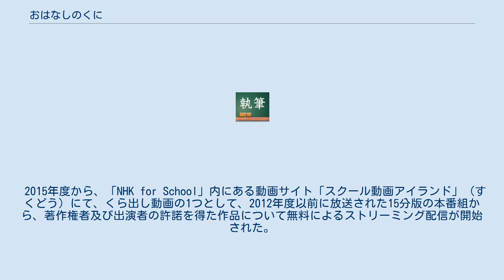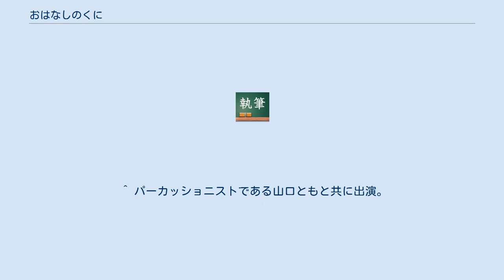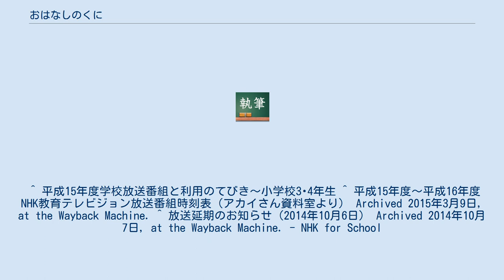おはなしのくに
おはなしのくには、1990年4月2日からNHK教育テレビ→NHK Eテレで放送されている、幼稚園・保育所及び小学校1～3年生向けの学校放送番組である。
幼稚園・保育所は言語領域の一つである読み聞かせ、小学校1～3年生は国語に対応する。
2016年現在、学校放送番組の中では最も古くから放送している番組でもある。
当記事では派生番組『おはなしのくにの100冊』『おはなしのくにクラシック』『コワイオハナシノクニ』についても併せて記載する。
 語り手が文学作品や民話の語り聞かせを10分間（2012年度までは15分間）かけて行う。
語り手はジェスチャーを交えたり、効果音や照明効果、小道具を交えて語り聞かせを行う事もある。
楽器演奏者1名と共に出演する事もある。
 この番組の特徴として再放送が多いことが挙げられるが、後述の動画配信実施と番組の10分化に伴うリニューアルもあり、2013年度の放送分は全て新作のみで放送された。
 開始当初はモノラル放送、1991年度よりステレオ放送、2004年度より字幕放送、2012年度より視覚障害者向けに副音声による解説放送（デジタルステレオ2）を実施の上で放送されている。
また、公式サイトにおける動画配信は、著作権及び出演者の肖像権との絡みからなかなか実現できなかったが、2013年度の番組リニューアルと同時に動画配信が実施されるようになった。
 小学校2年生向け番組だった『ことばのくに』の後番組であり、これに小学校1～2年生向け番組の『おとぎのへや』 を統合した上で対象を小学校3年生にも広げ、小学校2～3年生向け番組として1990年度からスタートした。
その後、『はじめてのこくご ことばあ!』（小学校1～2年生向け）が2007年度限りで終了したことや2009年度において『こどもにんぎょう劇場』（幼稚園・保育所及び小学校1年生向け）の再放送枠が廃止されたことに伴い、2009年度から小学校1年生も対象に加えるようになった。
 2013年度には月曜～金曜の午前9:00～9:10（金曜のみ午前9:00～9:15）を「幼保小連携」という形で2010年度限りで一旦廃止された「幼稚園・保育所向け番組」を実質的に復活させる編成も相まって、対象を幼稚園・保育所にも拡大した。
また、それと同時に従来の15分番組から10分番組となり、オープニングも長らく使用していた天使の人形を用いた実写スタイルのOPからアニメーションスタイルのOPへと刷新されるなど、番組が全面的にリニューアルされることになった。
なお、2015年度より、2012年度以前に放送された15分版のうち、著作権者及び出演者の許諾を得た作品を『おはなしのくにの100冊』として無料配信するようになった。
 2012年度より派生版の小学校3～6年生向けである『おはなしのくにクラシック』の放送が開始された。
こちらの放送時間は当初から10分間である。
 2018年度に全3話、怪談を扱った『コワイオハナシノクニ』が放送。
語り手は第1話「耳なし芳一」が本郷奏多、第2話「皿やしき」が山本美月、第3話「おいてけぼり」が矢本悠馬。
絵は全話、劇団イヌカレー・泥犬。
放送時間は午前10時00分から10時10分まで、8月13日・14日・15日にかけて1話ずつ放送。
 ベテラン俳優から、タレント、落語家、声優など多岐に渡る。
語りは基本的に一人でスタジオで行われるが、15分間の放送だった2012年度以前には、「ももたろう」の回（FLIP-FLAP）のように二人で行ったり、先述の「桃太郎」「いわたくんちのおばあちゃん」「ユタとふしぎな仲間たち」「半日村」「あのときすきになったよ」「どんぐりと山猫」（チョウソンハ）の様に屋外で行われた場合もあった。
 2015年度から、「NHK for School」内にある動画サイト「スクール動画アイランド」（すくどう）にて、くら出し動画の1つとして、2012年度以前に放送された15分版の本番組から、著作権者及び出演者の許諾を得た作品について無料によるストリーミング配信が開始された。
 太字は、「おはなしのくにの100冊」にて配信されている作品及び出演者である。
 他 この番組の派生版として、小学校3～6年生向けの国語番組「おはなしのくにクラシック」が2012年4月2日より放送されている。
字幕放送、及び視覚障害者向けに副...